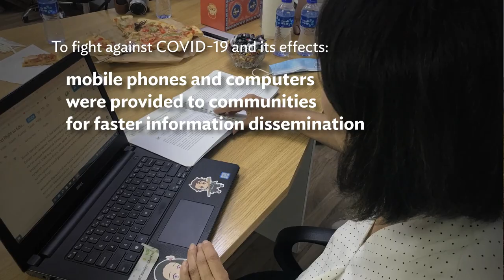Communities Against COVID-19 and Poverty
ADB and its partners know the power of civil society in propelling the impact of development efforts. At the height of the pandemic in 2020, ADB, Japan, the Republic of Korea, and People’s Republic of China began helping seven countries across Asia and the Pacific create new partnerships with civil society organizations through the Regional: Mitigating the Impact of COVID-19 through Community-Led Interventions.

Through this project, ADB and its partners were able to maximize the on-the-ground presence and experience of civil society organizations to reach more vulnerable and informal communities. Together, they rolled out community-based programs that helped prevent COVID-19 transmission, trained community health workers, and provided basic needs support and livelihood assistance.

Chapters:
0:00 Mitigating the impact of the COVID-19 pandemic
0:19 Project cost and financing partners
0:57 Project results